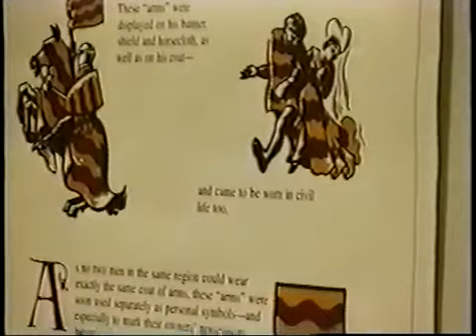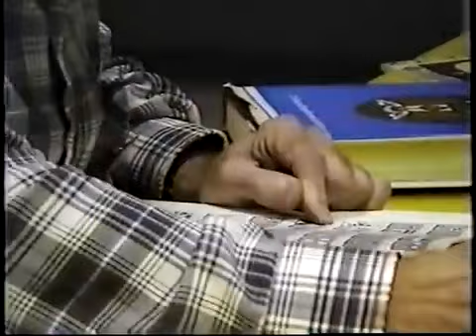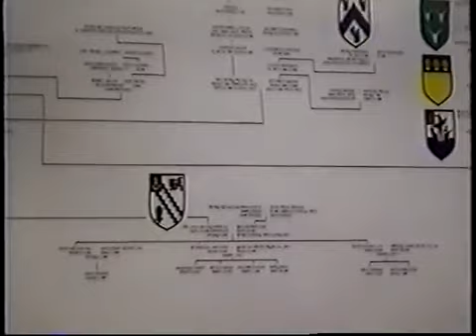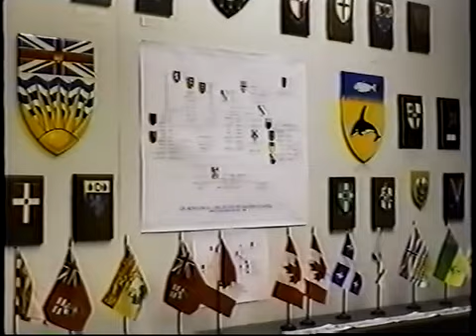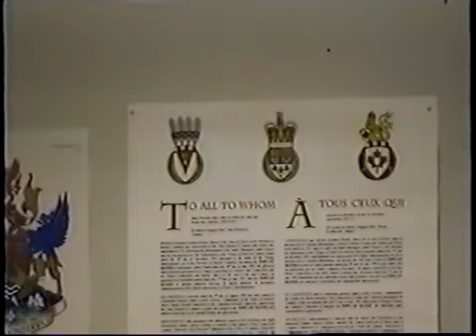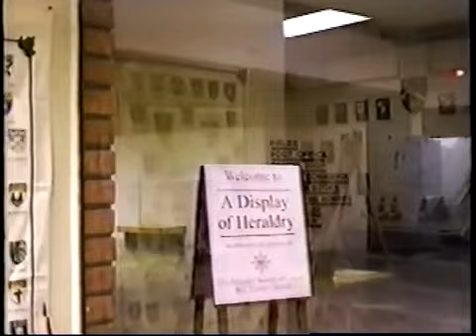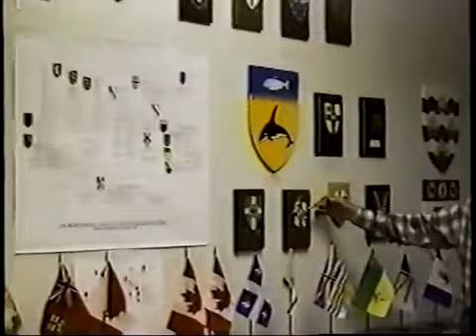Laurie Patten, FRHSC, 1995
Laurie Patten, Fellow of the Royal Heraldry Society of Canada. A video of Laurie's shop in his home in 1995, and his explaining about heraldry and about his craft on creating heraldic table shields.  His shop is full of heraldic objects clearly conveying his passion for the subject of heraldry.